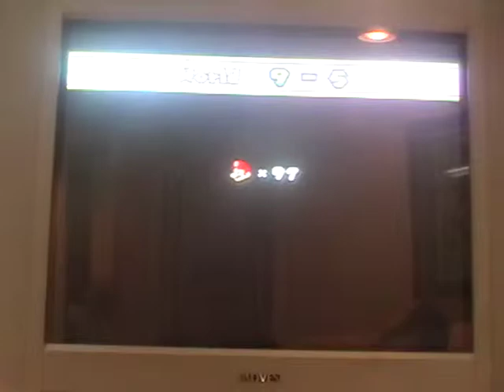let's play new super mario bros. wii part 74